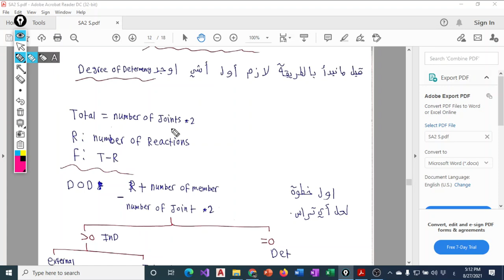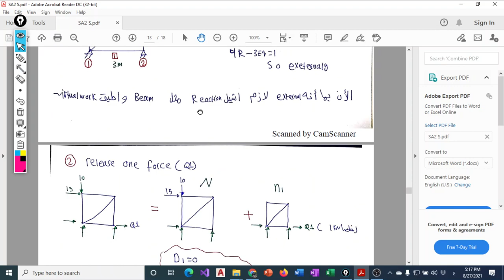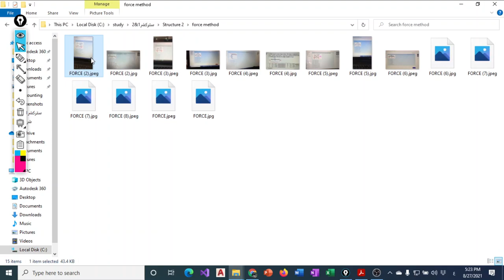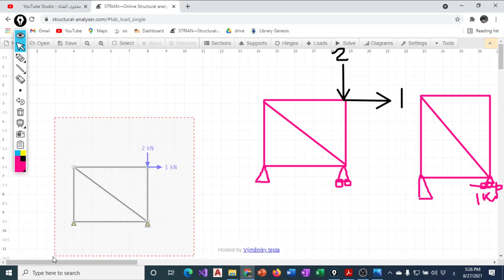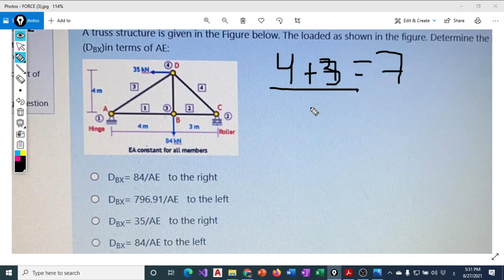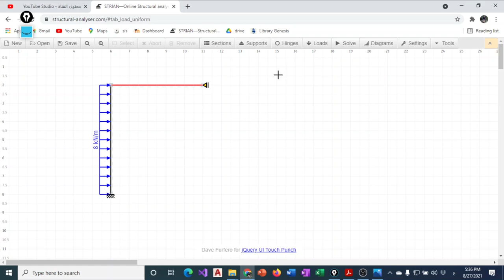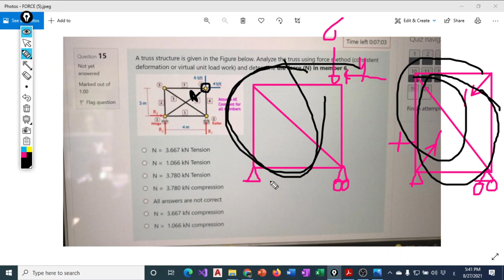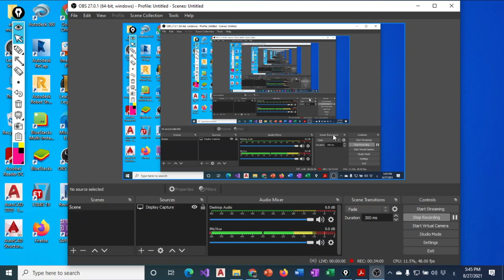Force Method Truss +حل سنوات